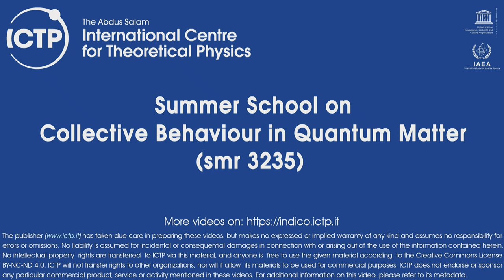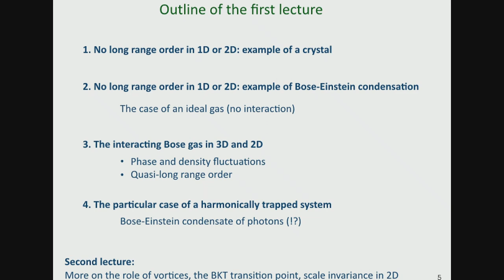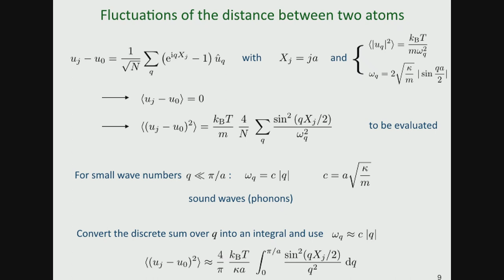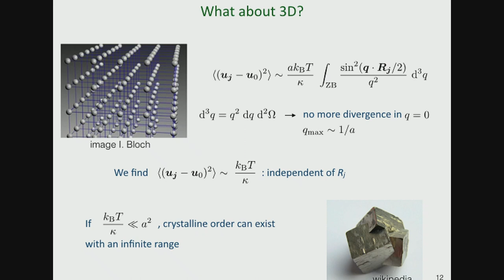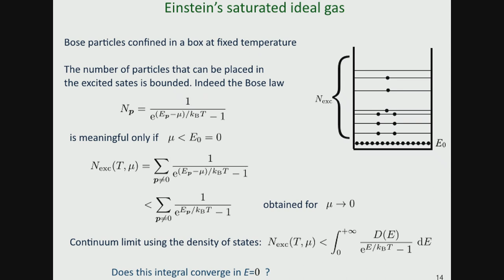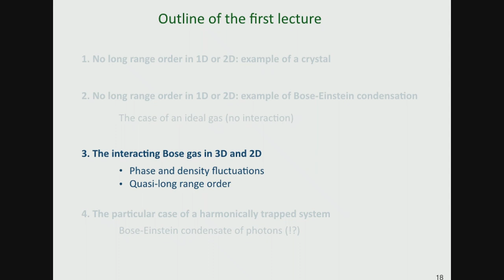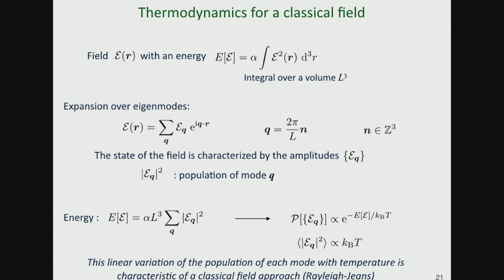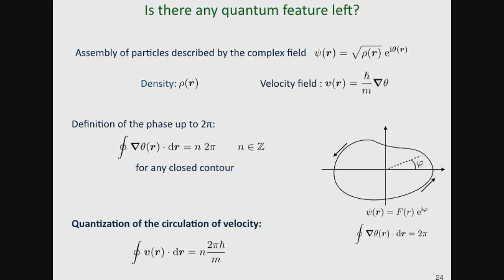Berezinskii-Kosterlitz-Thouless physics and Bose Einstein Condensates I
Speaker: Jean Dalibard (Collège de France, Paris, France)
2018_09_06-11_30-smr3235